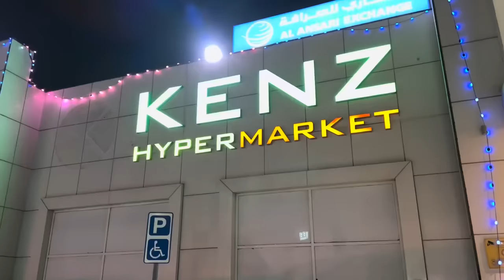Bahen ho to aysi || Motivational story